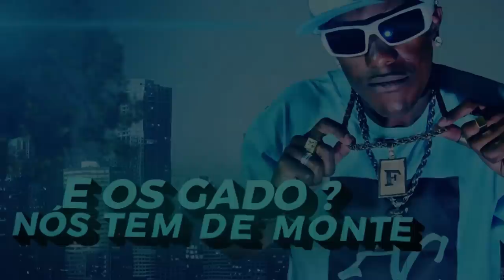MC Foguinho SP - Solteiro No Jet (Lyric Video) (DJ RB)